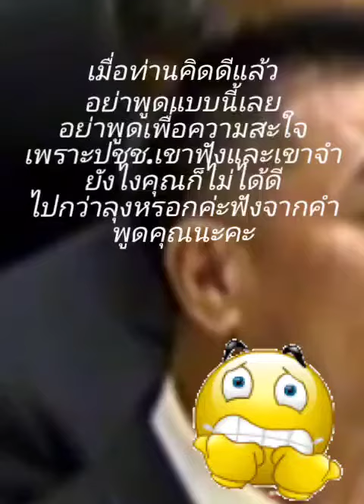ฟังให้จบนะคะแล้วเม้นมาว่าคุณคิดยังไงดีใจหรือเสียใจ😏😏@Sun-channel1999